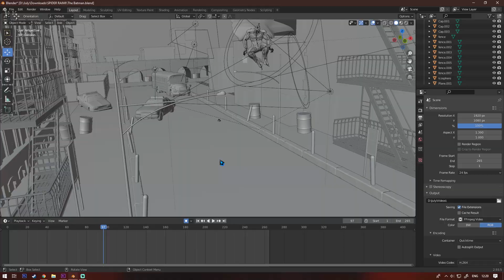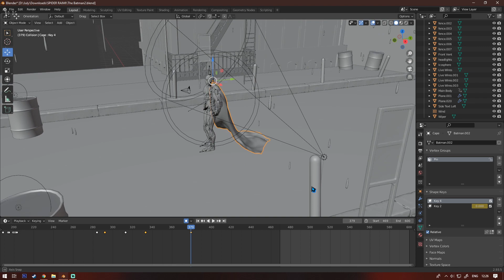THE BATMAN CGI | VFX Breakdown | Blender 2.93